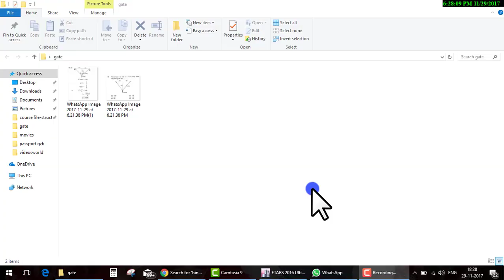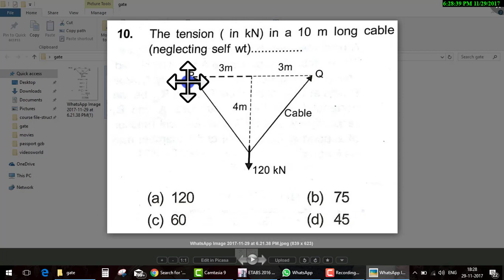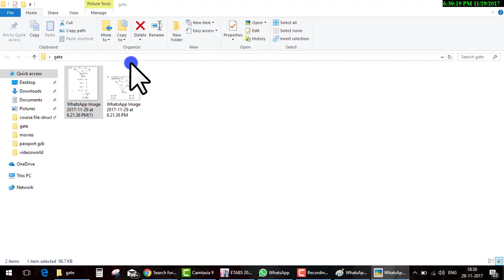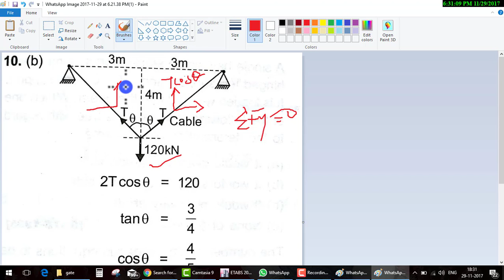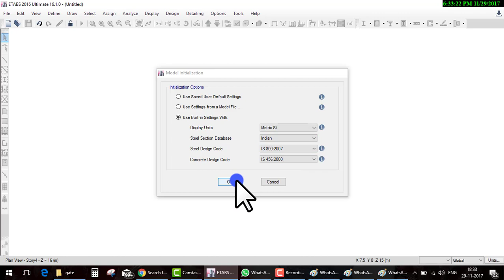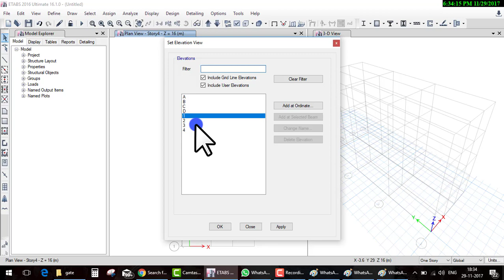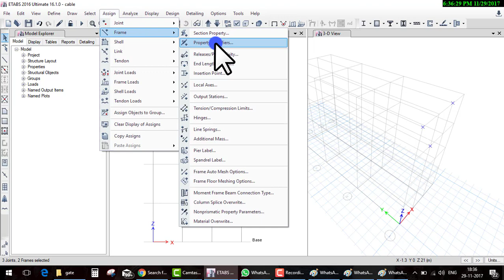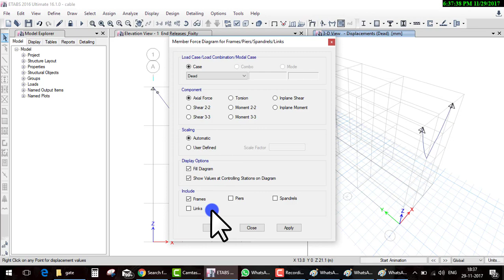Etabs Day 10gate question solved by Etabs Ma